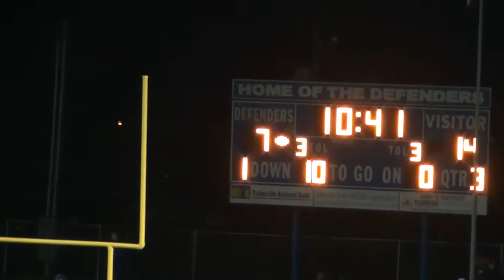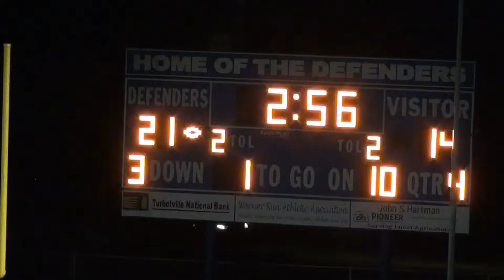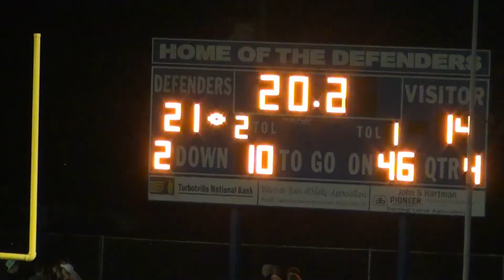2012 Warrior Run Defenders V Wyalusing Rams